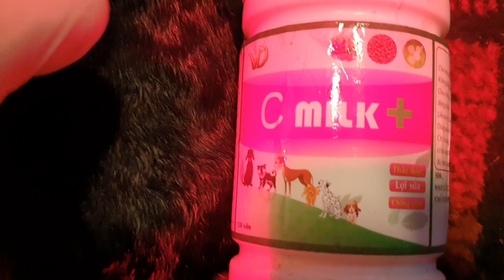MY DOG GIVING BIRTH! Đỡ đẻ chó Full |Rottweiler Gervi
My dog giving birth, helping dog give birth full. Đỡ đẻ chó như thế nào? Cùng xem cách đỡ đẻ cún con đầy đủ và chi tiết nhất của Rottweiler Gervi. Đỡ đẻ chó đẻ lần đầu tiên thì khó hơn đỡ đẻ cún con đã từng đẻ trước đó rồi. Cùng xem chó đẻ doggivebirth lần đầu tiên, lần đầu làm mẹ của Hanna Rottweiler Gervi đã mẹ tròn con vuông.